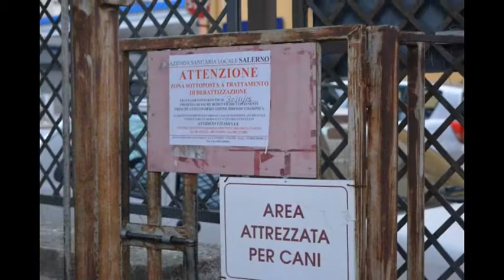Battipaglia. Il degrado della Villa Comunale